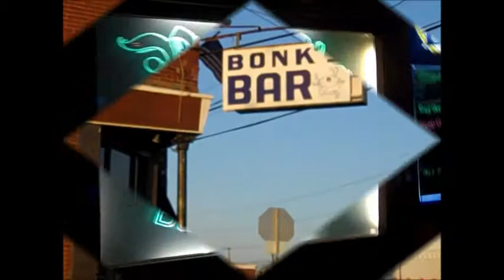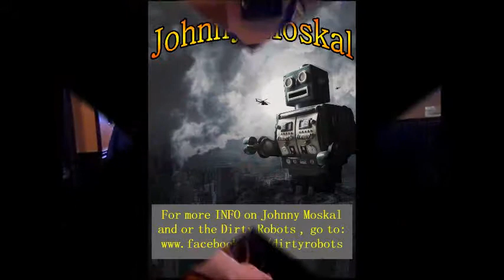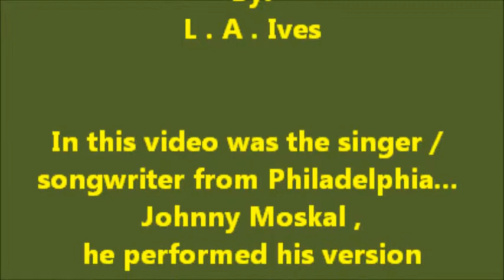Johnny Moskal... performing "Different Drum" at Bonk's Bar & Grille on 3-10-12 . Taped By L.A. Ives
Here is Johnny Moskal of Philadelphia doing his version of "Different Drum" , he's a singer / songwriter and also performs with his band the Dirty Robots... but this is a video of him "paying the bills" by performing some cover tunes at Bonk's Bar & Grille in the Port Richmond section of Philadelphia on March 10th , 2012 . Check out John when he's doing his solo acoustic thing or if he's performing with the Dirty Robots when they are in your area , for more info on Johnny Moskal and his music... go . Also stop by Bonk's Bar & Grille for a few of your favorite beverage's and try some of their tasty food... they are known for having some of the best crabs in the city , check them out at: 3467 Richmond St., Philadelphia, Pa. This video was shot by: L.A. Ives with his cheap ass freaking FLIP pocket camcorder !